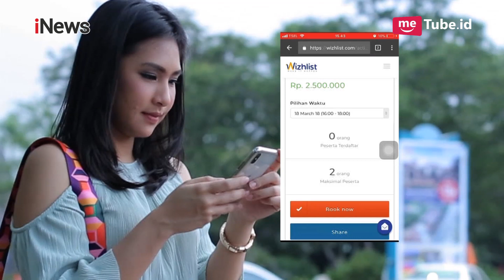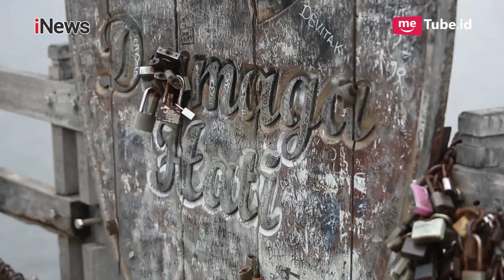Romantic Sky Dining Jadi Pilihan Karina Meski Tanpa Pasangan Part 05 - Jakarta Socialite 22/03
Sexy Mandiri Lonely